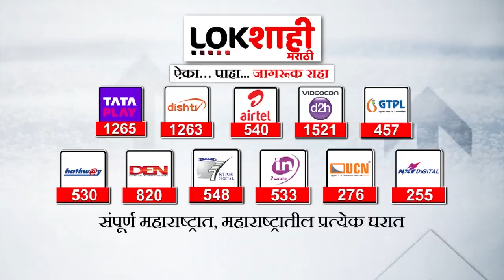Chhagan bhujbal on Maratha Reservation : मराठ्यांना ओबीसीतून सरसकट आरक्षण मिळवू देणार नाही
मराठ्यांना ओबीसीतून सरसकट आरक्षण मिळवू देणार नाही
छगन भुजबळांची मराठा समाजाविरोधात ठाम भूमिका, रसकट मराठा समाजाला ओबीसी मध्ये आरक्षण देणे अशक्य असून याच्या विरोधात रस्त्यावर आणि न्यायालयात लढू असे वक्तव्य राष्ट्रवादीचे नेते छगन भुजबळ यांनी केले आहे.